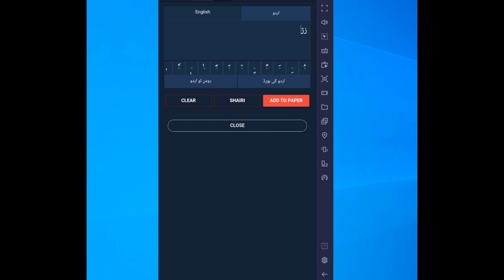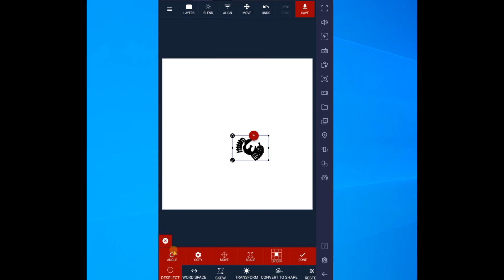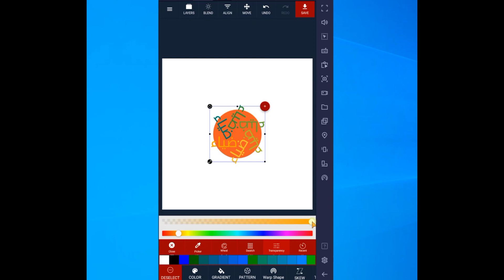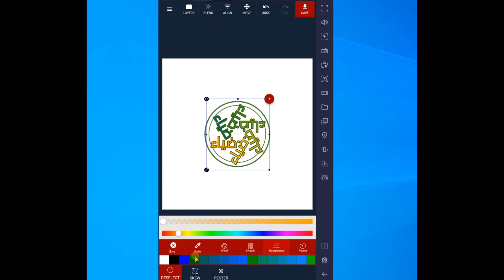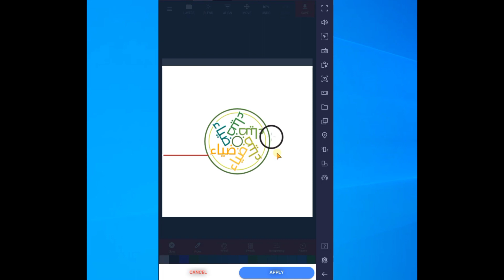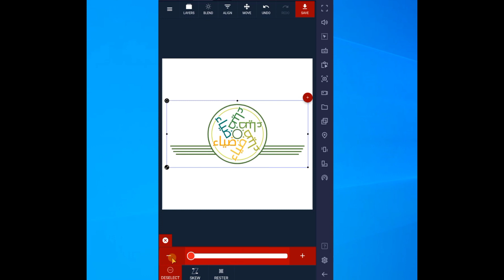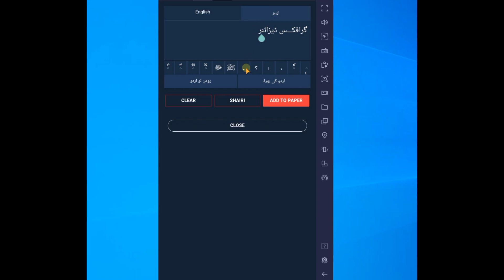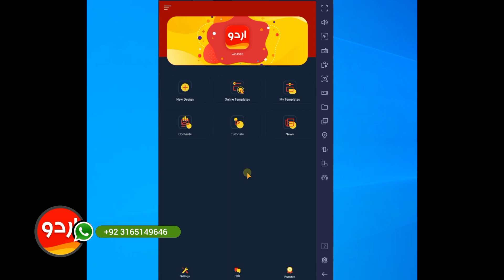How to create logo using urdu designer mobile app | اردو ڈیزائنر ایپ میں لوگو کیسے بنائیں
*How to design logo in Urdu Designer mobile app*

urdu designer mai logo kisy banaty hai. Logo ko mobile phone par kaisy banaty hai. urdu logo ko mobile mai banana seek lay.

*How to create logo in mobile app*

 اردو ڈیزائنر کے موبائل ایپ میں لوگو بنانا